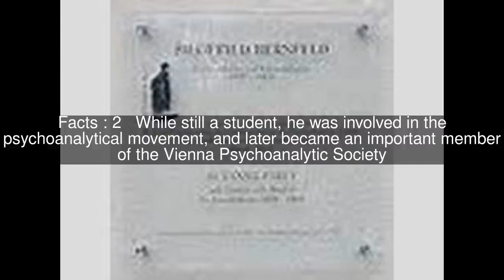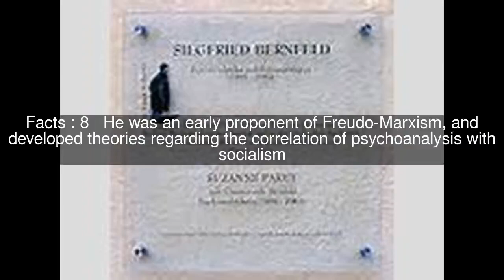Siegfried Bernfeld Top #11 Facts